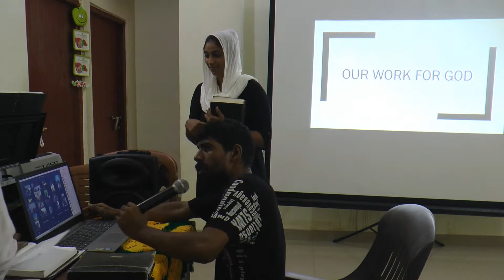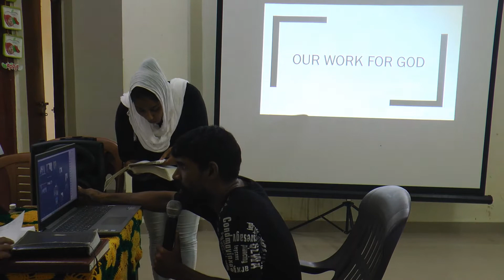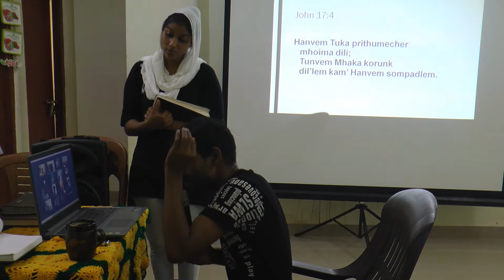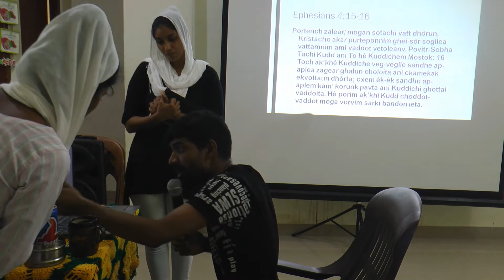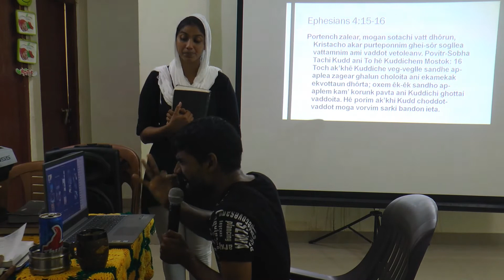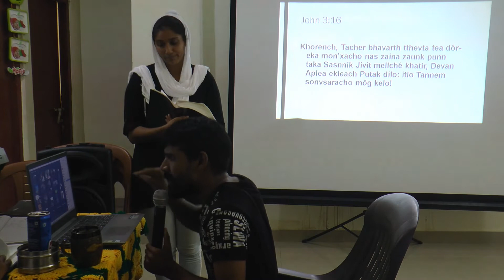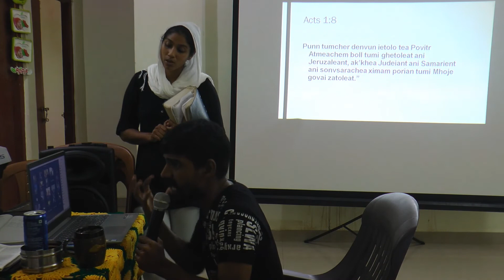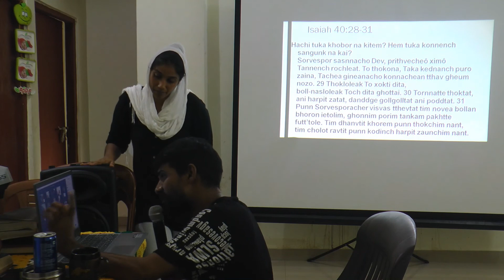30th May 2021|| Word of God by Pastor Francis Fernandes|| Topic: Work For God!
3rd May 2021|| Word of God by Pastor Francis Fernandes|| Topic: Work For God.

Every Week FRIDAY & SUNDAY Online ZOOM Retreats.
Friday from 3pm onwards & Sunday 2pm onwards.
ZOOM MEETING DETAILS: ID: 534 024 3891  Password: Hallelujah

We accept Goggle Pay payments or the account details are already in the video- Sow a financial seed into the Ministry.